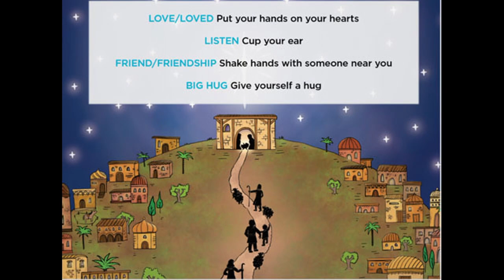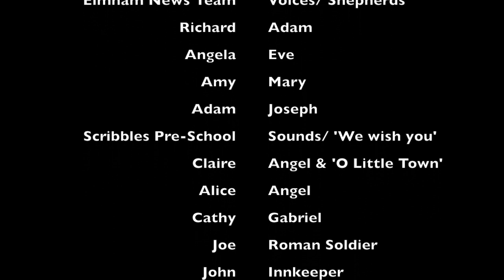North Elmham Community Nativity Project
'With Love from God to You' is a Nativity production by More 2 Life Christian Fellowship using the Bible Society's resource of the same name.

People from the community took part as we celebrate Christmas differently this year.